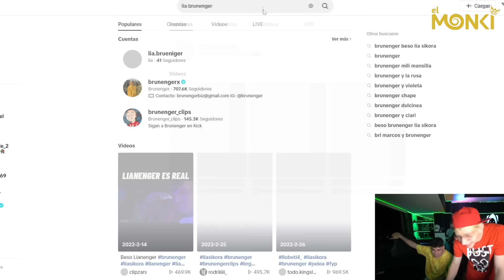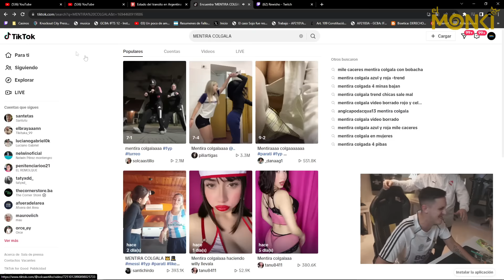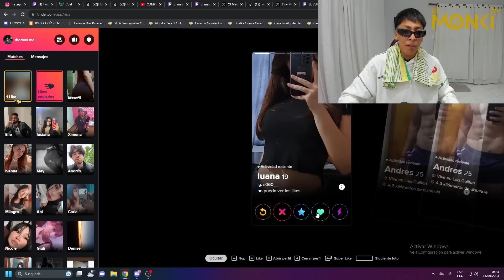CREO QUE ASI ESTAMOS BIEN EH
NUEVO SERVER DE DISCORD (MANDEN TODOS SUS CLIPS POR AHI) 📱
 Deja tu like no seas raton/a XD